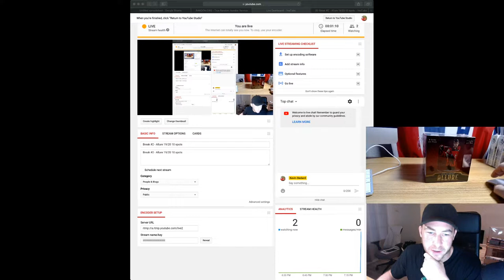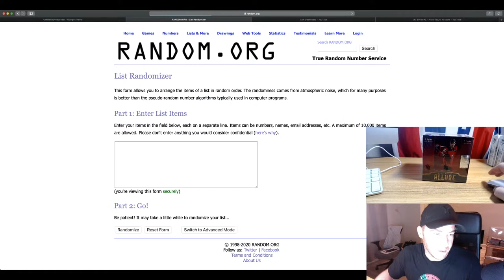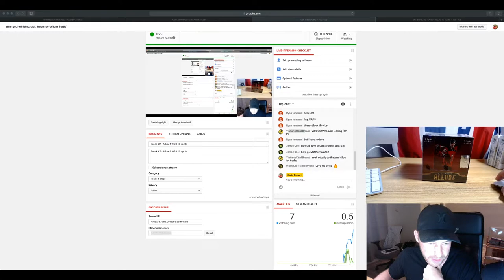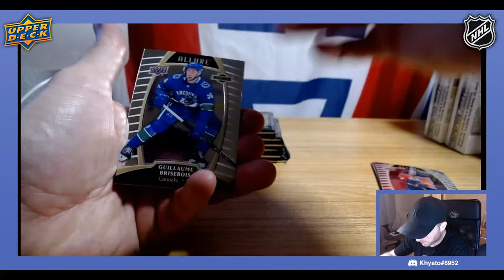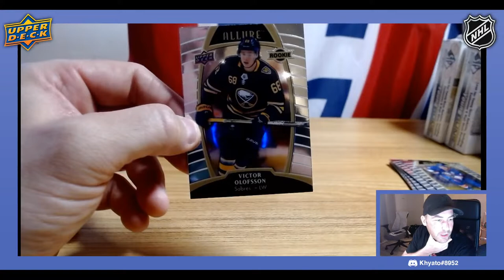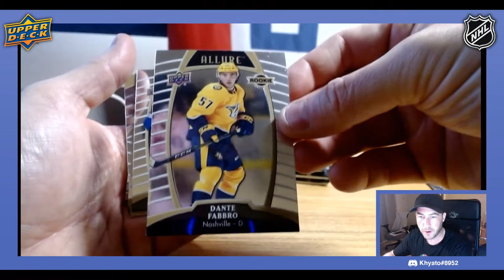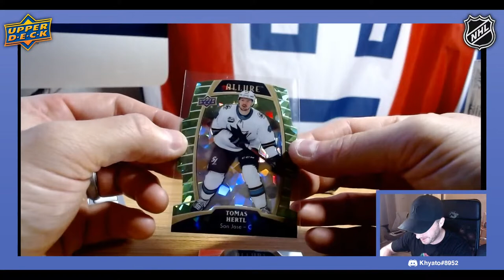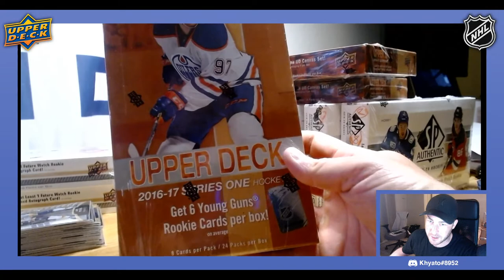Break #2 - Allure 19/20 10 spots